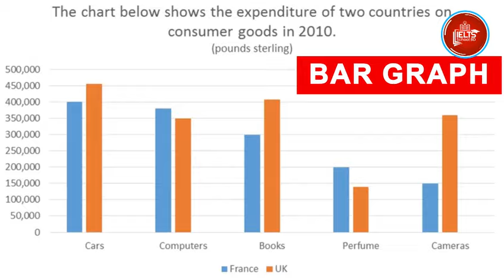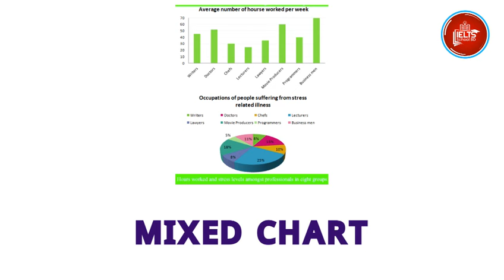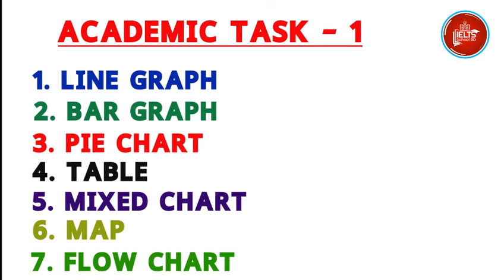All Question types of writing task 1 IELTS academic Bangla (Explained )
আপনি কি IELTS Academic পরীক্ষার্থী এবং Writing Task 1 নিয়ে চিন্তিত? চিন্তা করবেন না! এই ভিডিওটি আপনাকে বাংলায় Writing Task 1 এর সকল ধরণের মোকাবেলা করতে সাহায্য করবে। আমরা কাঠামো, শব্দভাণ্ডার এবং কৌশলগুলি পর্যালোচনা করব যাতে আপনি উচ্চ ব্যান্ড স্কোর অর্জন করতে পারেন। (Writing Task 1 IELTS Academic Bangla: Tips & Conquer All Types!)

এই ভিডিওটিতে আপনি শিখবেন:

✎ বিভিন্ন ধরণের Writing Task 1 যেমন লাইন গ্রাফ, বার চার্ট, পাই চার্ট, মানচিত্র এবং প্রক্রিয়া বিবরণী লিখতে কীভাবে - How to write different types of Writing Task 1 like Line Graphs, Bar Charts, Pie Charts, Maps & Process Descriptions.

✎ প্রাসঙ্গিক শব্দভাণ্ডার এবং উচ্চমানের ভাষা ব্যবহার করে আপনার লেখাকে উন্নত করুন - Improve your writing using relevant vocabulary and high-quality language.

✎ উচ্চ ব্যান্ড স্কোর অর্জনের জন্য কার্যকর কৌশলগুলি - ielts writing task 1 academic tips and tricks bangla to achieve high band scores.

✎ IELTS পরীক্ষার ফর্ম্যাট এবং মূল্যায়ন মানদণ্ড সম্পর্কে জ্ঞান অর্জন করুন - Gain knowledge about the writing task 1 ielts academic all types questions and marking criteria.

আপনি যদি IELTS Academic পরীক্ষায় ভালো ফলাফল করতে চান তবে এই ভিডিওটি অবশ্যই দেখুন! (If you want to excel in the IELTS Academic test, then don't miss this video!)